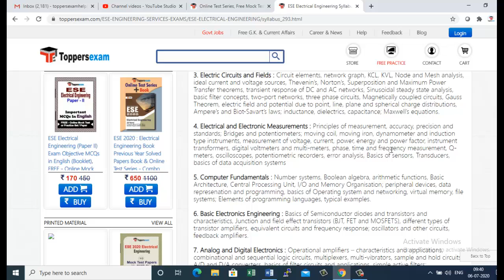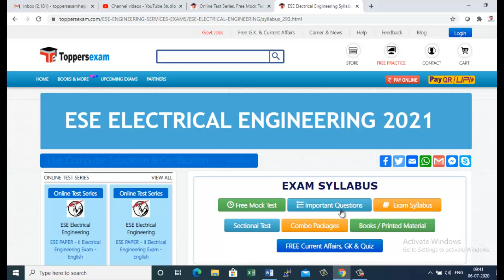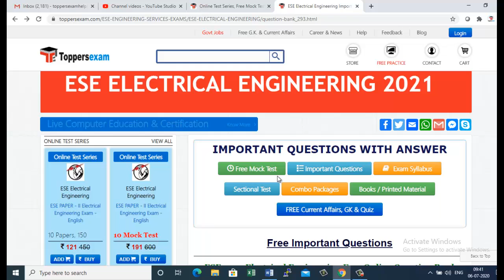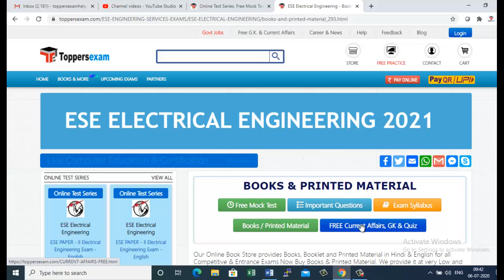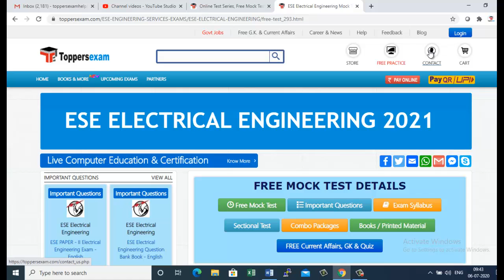ESE Electrical Engineering Free Mock Test 2020 | Online Test Series | Important Questions